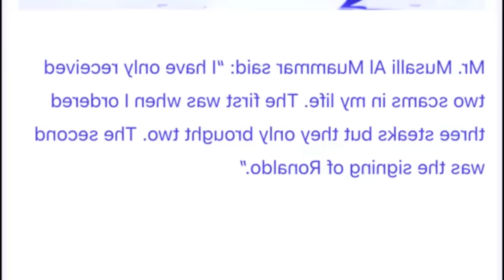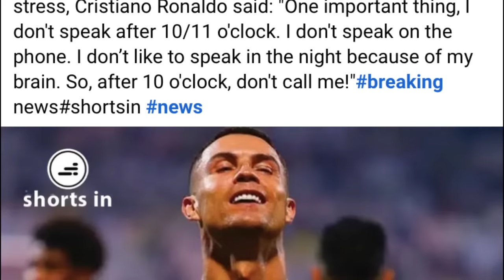iathuh u ronaldo ba 10 baje shaneng por miet um ju kren shuh iano iano wat iaka lok peit balei